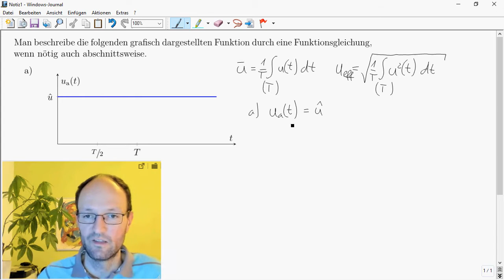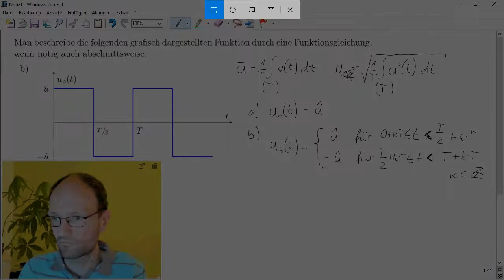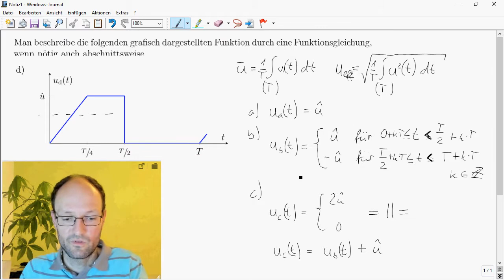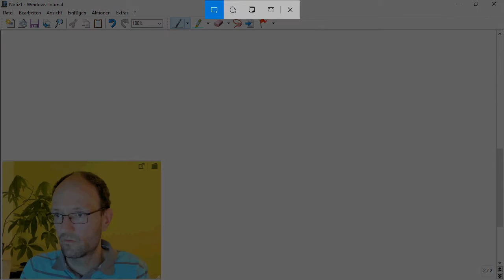Bestimmung der abschnittsweisen Funktionsgleichungen für dreieck- und trapezförmige periodische Fkt.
Im Video wird gezeigt, wie man abschnittsweise Funktionsgleichungen für periodische rechteck-, trapez- und dreieckförmige Zeitfunktionen aufschreibt. Dabei wird z.B. das Anstiegsdreieck für lineare Funktionen genutzt. Für die meisten Ergebnisse wird auch eine kleine Probe durch das Einsetzen fester Zeitpunkte gezeigt.

Kapitelmarken:
00:00 Aufgabenteil a)
02:19 Aufgabenteil b)
05:32 Aufgabenteil c)
07:45 Aufgabenteil d)
11:11 Aufgabenteil e)
20:21 Aufgabenteil f)
24:34 Aufgabenteil g)